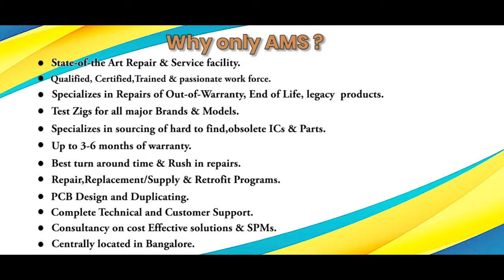HONEYWELL 51305072 100 Controller Board Repairs @Advanced Micro Services Pvt.Ltd Bangalore,India